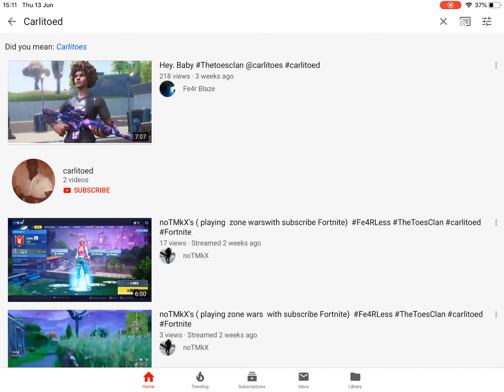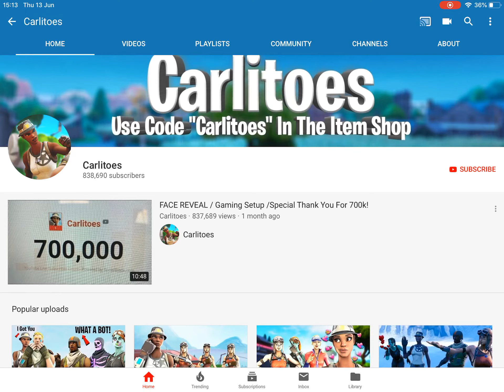CARLITOES sorry Man U got exposed not hating on u just saying the truth to people 🙃